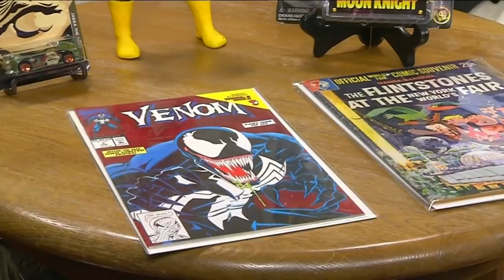10th Annual Roanoke Valley Comicon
You are invited to the Roanoke Valley Comicon happening this weekend, and joining me to talk about the Comicon we are excited to welcome Chris Garbee!